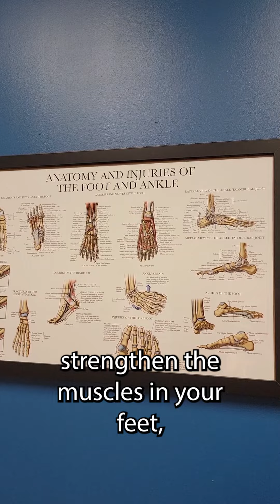Moments in Medicine - Foot & Ankle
𝘋𝘪𝘥 𝘺𝘰𝘶 𝘬𝘯𝘰𝘸... 𝘮𝘰𝘴𝘵 𝘱𝘢𝘵𝘪𝘦𝘯𝘵𝘴 𝘤𝘢𝘯 𝘨𝘦𝘵 𝘳𝘦𝘭𝘪𝘦𝘧 𝘧𝘳𝘰𝘮 𝘱𝘢𝘪𝘯 𝘢𝘯𝘥 𝘪𝘮𝘱𝘳𝘰𝘷𝘦𝘥 𝘧𝘶𝘯𝘤𝘵𝘪𝘰𝘯 𝘸𝘪𝘵𝘩𝘰𝘶𝘵 𝘢𝘯𝘺 𝘵𝘺𝘱𝘦 𝘰𝘧 𝘴𝘶𝘳𝘨𝘦𝘳𝘺? 𝘐𝘧 𝘴𝘶𝘳𝘨𝘦𝘳𝘺 𝘪𝘴 𝘯𝘦𝘦𝘥𝘦𝘥, 𝘥𝘪𝘥 𝘺𝘰𝘶 𝘬𝘯𝘰𝘸 𝘮𝘪𝘯𝘪𝘮𝘢𝘭𝘭𝘺 𝘪𝘯𝘷𝘢𝘴𝘪𝘷𝘦 𝘰𝘱𝘵𝘪𝘰𝘯𝘴 𝘸𝘪𝘵𝘩 𝘢 𝘧𝘢𝘴𝘵𝘦𝘳 𝘳𝘦𝘤𝘰𝘷𝘦𝘳𝘺 𝘢𝘳𝘦 𝘢𝘷𝘢𝘪𝘭𝘢𝘣𝘭𝘦 𝘪𝘯 𝘞𝘪𝘯𝘧𝘪𝘦𝘭𝘥?
William Newton Foot & Ankle believes in keeping patients active through treatments ranging from orthotic arch supports, injections, and shockwave therapy to reconstructive foot and ankle surgery. Our providers do everything possible to keep you on your feet and minimize your pain. From enjoying walks around your neighborhood to playing with your kids, we want to keep you active and on your feet!
"You can expect a cheerful and positive experience with our amazing staff and definitely expect to get some answers. We strive to provide patients with an education and understanding of what they're dealing with," says podiatrist Thomas Lyman, DPM.